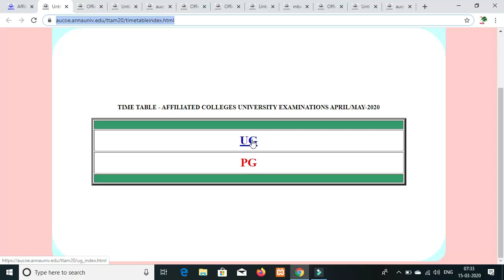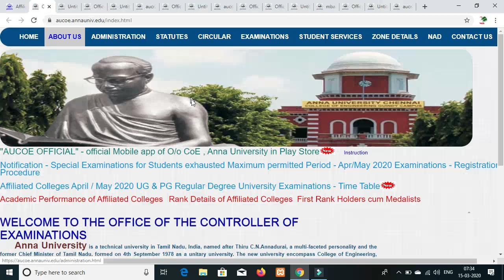Anna university April /May 2020 semester exam timetable published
Anna university engineering April /May 2020 UG and PG semester examination time table published

Anna university time table download wapsite